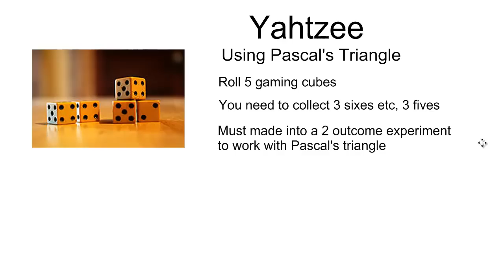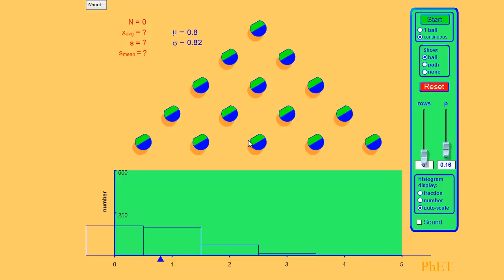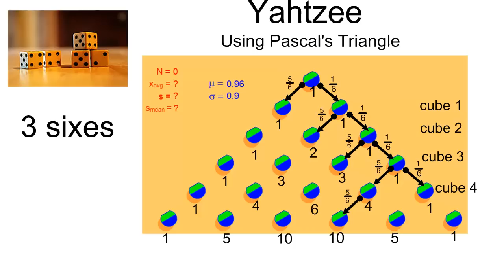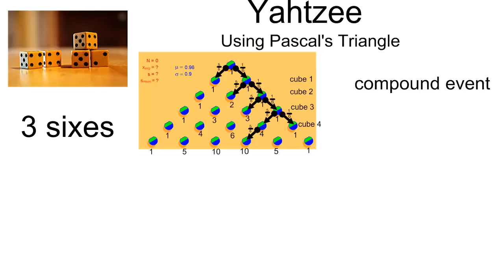Yahtzee Probabilities Using Pascal's Triangle.mp4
What are the odds of rolling 3 sixes right off the bat?  About 3%.